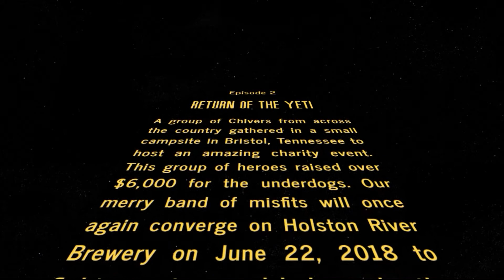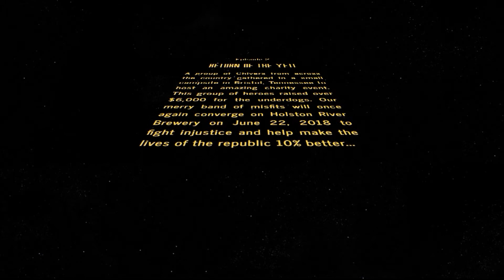Lost in the Woods 2: Return of the Yeti